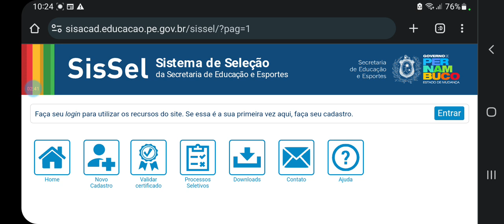O QUE LEVAR NO DIA DA PROVA DO ETE INTEGRADO 2024.1?